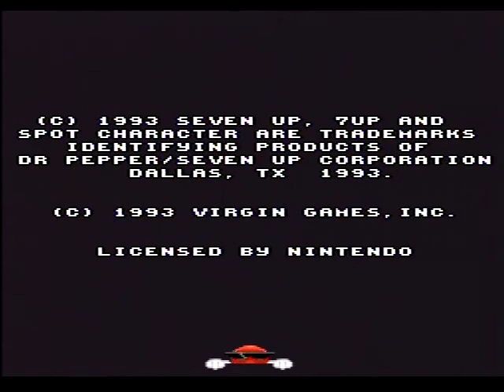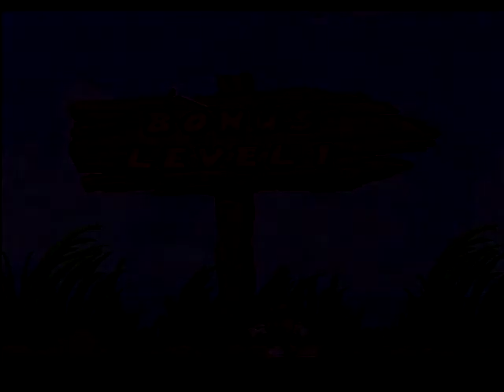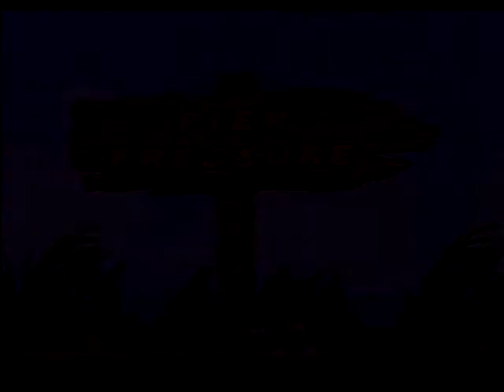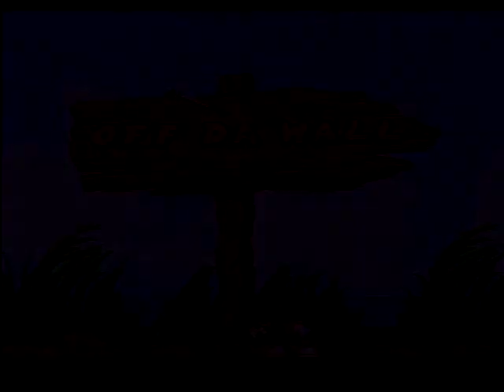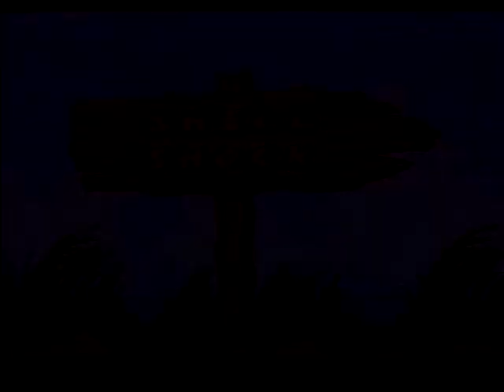Cool Spot (SNES) YTF Did the 90s Have So Many Mascot Games?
Let it not be said that David Perry and the artists didn't come correct with the dope pixel art. Tommy Tallarico includes a few good tunes, as well. (It's a shame they are only in stereo). The control is quite tight and responsive, as well, which helps the run-and-gun action immensely.

So the audiovisuals are good, and the control is reasonably refined. That means the first 3 categories of the Gamepro rating system are 5 out of 5. Shame about that "funfactor" score, though. I'll get to that in a second.

The visuals are indeed incredibly detailed . There are incredible touches all around, from the transparency effects to the animation on the sprites (har har, soda humor). But most of the enemies look like a grab bag of assets from other games, and seem out of place. (WTF is with the mouse in pajamas?) The art is also distracting in some areas, since it's hard to distinguish an environmental hazard the rest of the platforms. Level 3 is particularly bad about that, since some of the hazard are hard to avoid at first.

Half of Tommy Tallarico's soundtrack is funky and jazzy enough, but half of the tunes are painful to hear, due to poor instrumentation and weak melodies. The entire soundtrack is monaural, which makes things even more disappointing to hear, on a console as capable as the Super NES.

The controls are tight enough, but there are VERY few ways to interact in this game. There is only the default projectile weapon (a Cool Shot), which is just a dumb fire weapon that never powers up. Your Cool Spot avatar never powers up in any way, so the entire game is about running and gunning and jumping through these mostly linear areas, while hunting for the items you need to unlock the exit to the level. (You must collect a minimum percentage of items to advance.) On the harder difficulty levels, you may have to backtrack, in order to find the necessary collectibles.